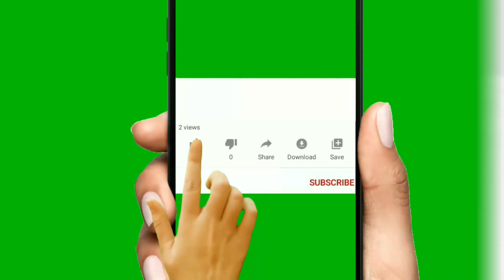best gamming smart phone under 15000.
Hello friend Welcome to tech news no .1.to day there are lots of amazing tech news lined up for you . so let 's get started and don't forget to like & subscribe.

NOTE :All content used is copy right to Odia tech news,